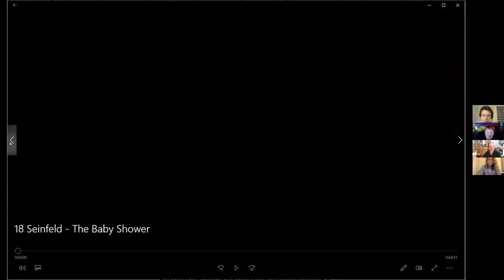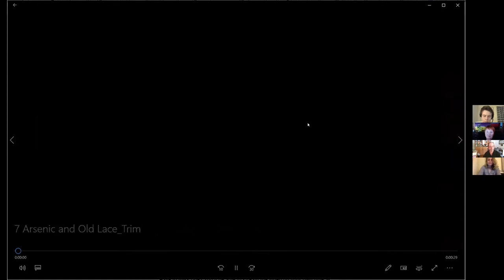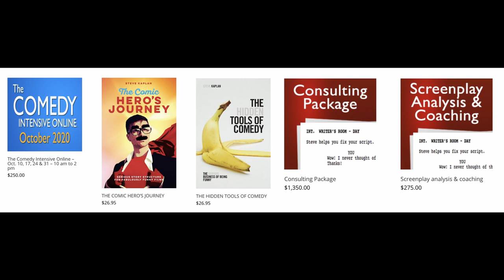Steve Kaplan The Hidden Tools of Comedy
The Captain of Comedy, Steve Kaplan joins Wendy Jones to talk about his early days and what prompted him to first study then teach the art of comedy .

From there a discussion about his first book, The Hidden Tools of Comedy ensues.

Steve is one of the industry’s most sought-after experts in the field.

In addition to having taught at UCLA, NYU, Yale and other top universities, Steve created the HBO Workspace, the HBO New Writers Program and was co-founder and Artistic Director of Manhattan Punch Line Theatre. He has consulted and taught workshops at companies such as HBO, DreamWorks, Disney, Aardman Animation, NBC-Universal’s Writers on the Verge, Sony Pictures Network India, Globo Brazil, and others.

In New York, Steve was co-founder and Artistic Director of Manhattan Punch Line Theatre, where he developed writers such as Peter Tolan (Analyze This, The Larry Sanders Show), writer and producer David Crane (Friends, Episodes), writer/producer Tracy Poust (Ugly Betty, Will & Grace), Michael Patrick King (Sex and The City, Will & Grace), David Ives (Venus in Fur),  Howard Korder (Boardwalk Empire), David Fury (The Tick, Buffy, The Vampire Slayer), Lisa Loomer (The Waiting Room), Tom Donaghy (The Mentalist), Kenneth Lonergan (Manchester by the Sea) and Mark O’Donnell (Hairspray) and introduced such performers as Lewis Black, Mercedes Ruehl, Oliver Platt, Helen Slater, Fisher Stevens, Veanne Cox, Sam McMurray, Vickie Lewis and Illeana Douglas.

In Los Angeles, he created the HBO New Writers Project, discovering HBO Pictures screenwriter Will Scheffer (Big Love), and performer/writer Sandra Tsing Loh (Aliens in America),; and the HBO Workspace, a developmental workshop in Hollywood that introduced and presented performers such as Jack Black and Tenacious D, Kathy Griffin, Bob Odenkirk and David Cross (Mr. Show), Josh Malina and Paul F. Tompkins. At the Workspace, he was Executive Producer for the award-winning HBO Original Programming documentary DROP DEAD GORGEOUS. Steve has directed in regional theaters and Off-Broadway (including Sandra Tsing Loh’s ALIENS IN AMERICA at Second Stage).

In addition to private coaching and one-on-one consultations, Steve has taught his Comedy Intensive workshops to thousands of students in the United States and countries around the world, including London, Toronto, Galway, Athens, Paris, Tel Aviv, Sydney, Melbourne, Rio, Munich, New Zealand, and Singapore. This year, he will be presenting seminars and workshops in Los Angeles, Brussels, London, and via Skype, Sweden.

He lives happily in Chatsworth, California, with his beautiful and talented wife Kathrin King Segal and their three cats.

Steve Kaplan's books:
The Hidden Tools of Comedy
The Comic Hero's Journey